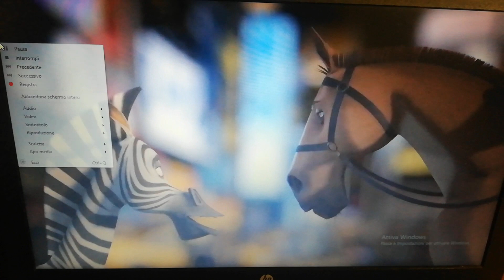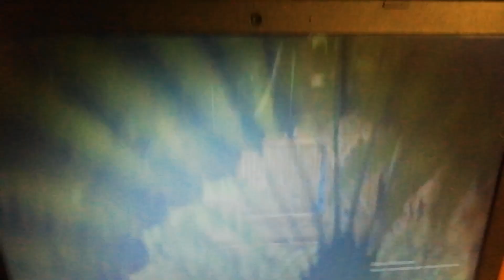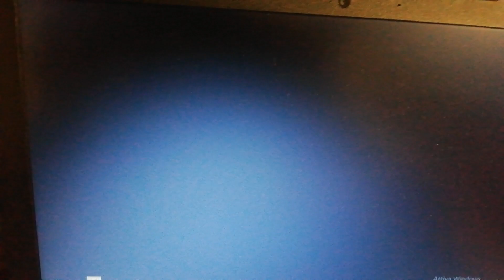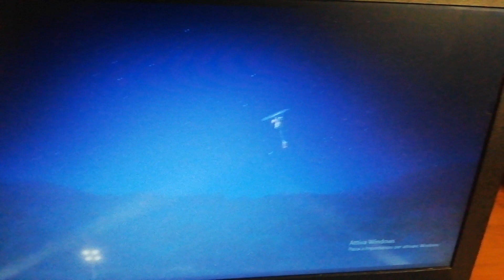Promo Film Madagascar Collection Hd Da Sabato 07 a Venerdì 13 Novembre 2020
Coming soon in Tv
Da Sabato 07 Novembre 2020 inizia il film Madagascar Collection Hd e Scade Venerdì 13 Novembre 2020 il film Madagascar Collection Hd che sono I pinguini di Madagascar, Madagascar, Madagascar 2 Escape Africa e Madagascar 3 Ricercati in Europa. Buona serata e buona Visione.